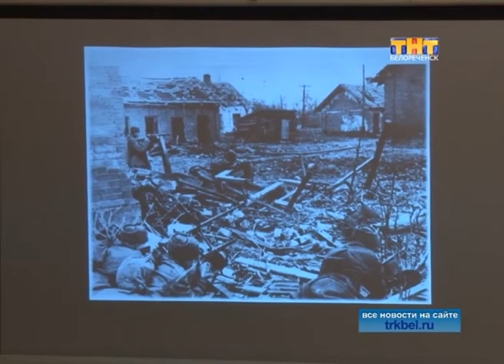Студенты Краснодарского кооперативного техникума рассказали о Великой Отечественной войне в стихах